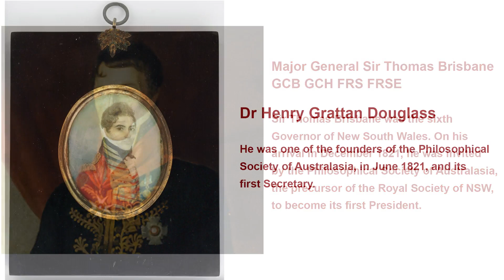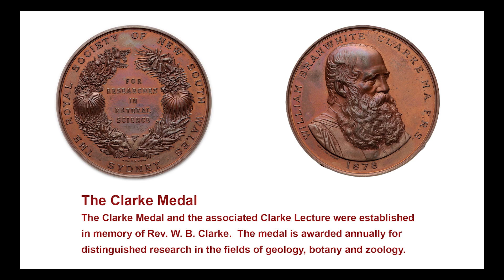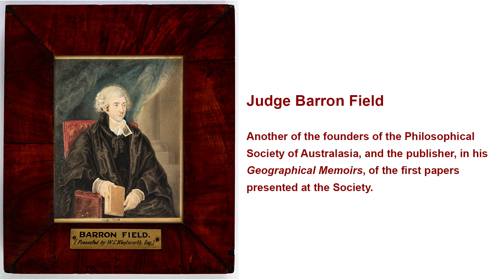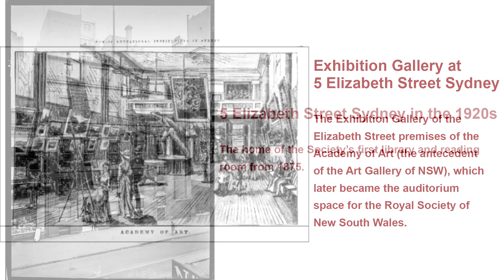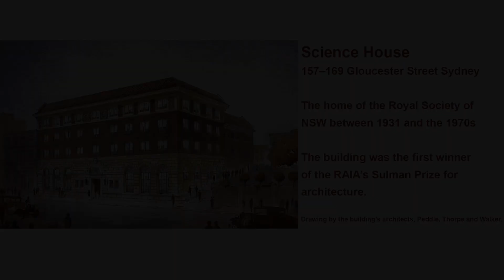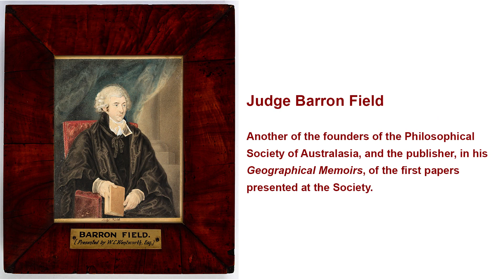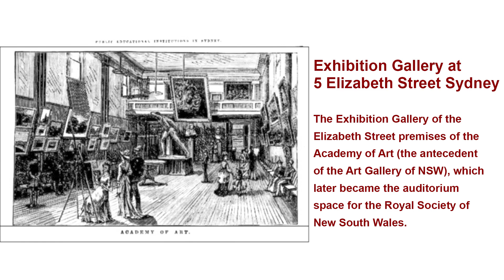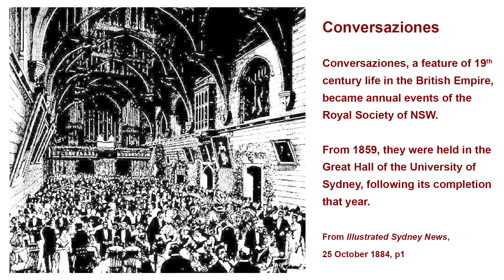Royal Society of NSW Virtual Annual Dinner 2020 Lead-in Presentation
A collage of historical images presented as the lead-in to the Virtual Annual Dinner and Distinguished Fellows Lecture of the Royal Society of NSW, held on the evening of 27 June 2020 and marking the 199th anniversary of the Society's founding in 1821.